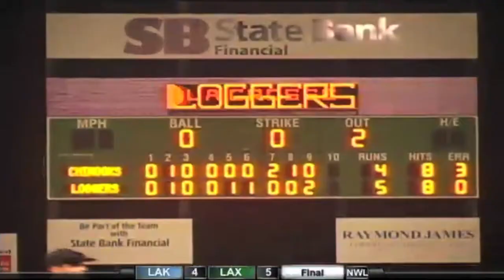Loggers vs Chinooks 6-27-12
Highlights from the June 27th Northwoods League game between the La Crosse Loggers and the Lakeshore Chinooks. The Loggers won in the 9th scoring on a error on a hard hit ball by Boomer Collins. James Guillen and Jacob Dorris pitch strong for La Crosse while Bobby Juan lead the team with his bat. The win help the Loggers maintain their lead in the Southern Division Standings.